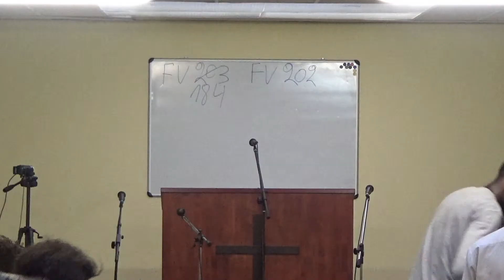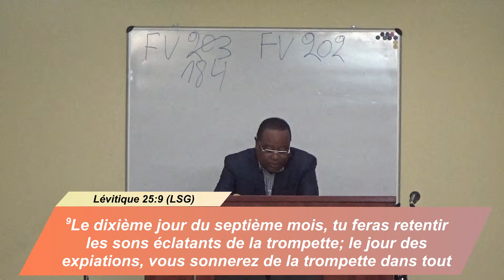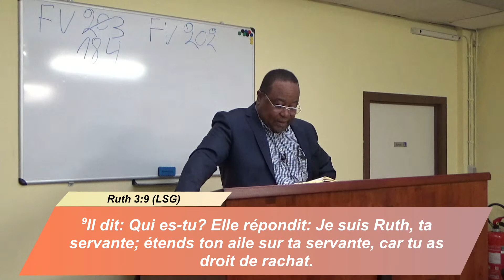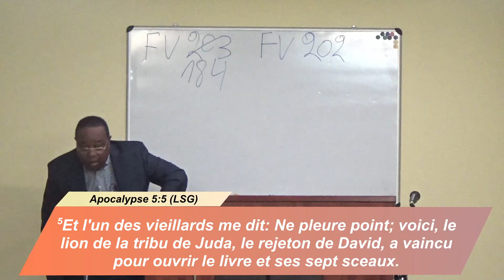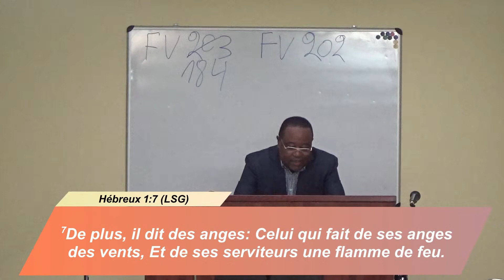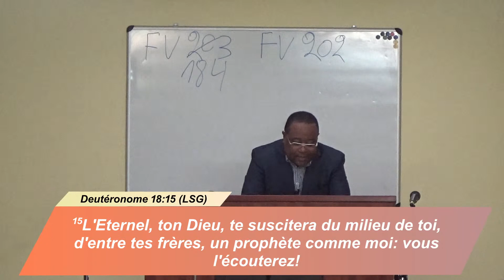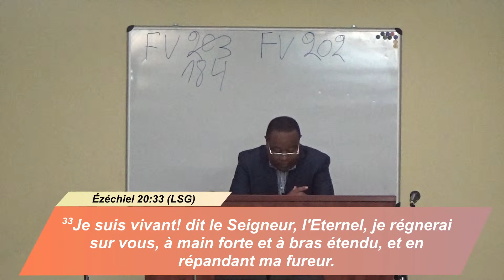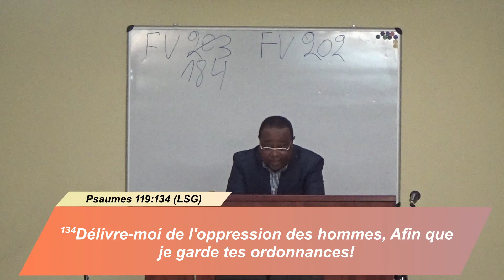Comme Moïse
Culte du Dimanche 06 Novembre 2022